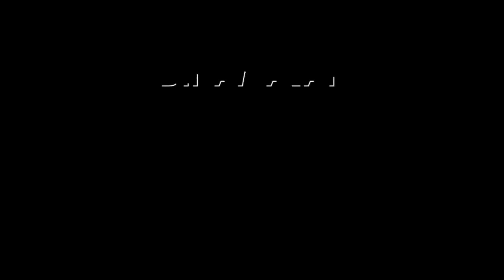யூடியூபர் வீட்டில் போலீஸ் சோதனை | felix gerald | Breaking News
யூடியூபர் வீட்டில்
போலீஸ் சோதனைfelixgerald